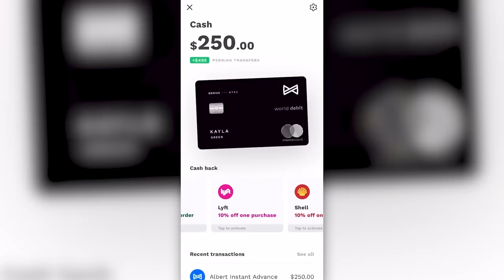CaptainSparklez - Chuckle Sandwich EP. 50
to download the Albert app. For a limited time when you open a checking account and connect and qualifying direct deposit, you'll get $150.

On this episode of Chuckle Sandwich, we get the legendary @CaptainSparklez in the studio

Albert is not a bank. Banking services provided by Sutton Bank, Member FDIC. The Albert Mastercard® debit card is issued by Sutton Bank, Member FDIC, pursuant to a license by Mastercard International Incorporated. Early access to direct deposit funds may vary depending on the payer's deposit timing. Albert Instant eligibility requirements apply.

Chuckle Sandwich is a podcast hosted by Ted Nivison, Charlie Slimecicle and jschlatt where they talk about whatever the hell they want, they'll be bringing guests on in the future, but I suppose we really haven't figured out what this is yet. Maybe stick around and find out.